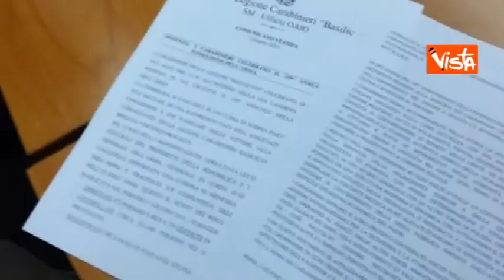05 06 13 REGIONI BASILICATA ANNIVERSARIO CARABINIERI IMMAGINI